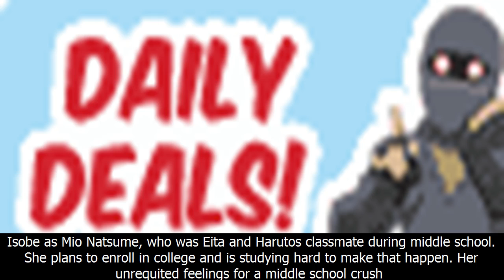'just because!' anime reveals theme song artists